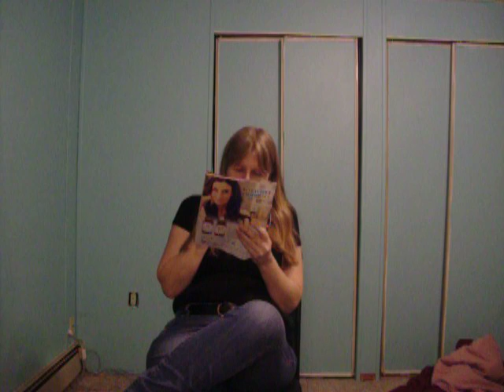This "ALICIA CHATTING or BITCHING IN HER BEDROOM" video was created/uploaded in January of 2017.